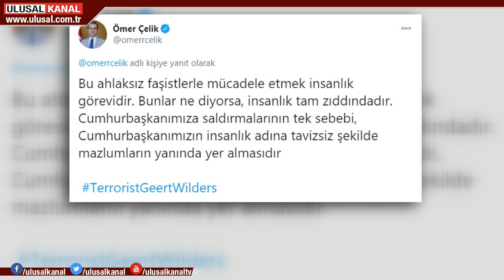Skandal paylaşıma Ankara'dan sert tepki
Hollanda’da aşırı sağcı Özgürlük Partisi'nin Başkanı Geert Wilders'ın Türkiye'yi hedef alan skandal "karikatür" paylaşımına Ankara’dan sert tepki geldi. AK Parti Sözcüsü Çelik, 'Bu ahlaksız faşistlerle mücadele etmek insanlık görevidir' derken, Dışişleri Bakanı Çavuşoğlu, 'Avrupa'nın faşist zihniyetli şımarık politikacılarına artık dur demenin zamanı gelmiştir' ifadesini kullandı.